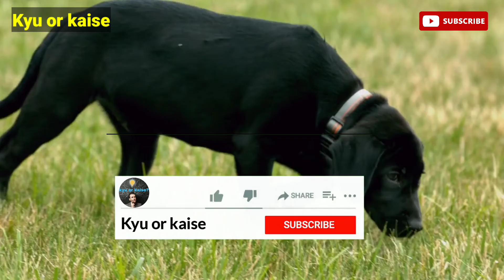कुत्ते कार के टायर पर पेशाब क्यों कर देते हैं?(Why do dogs pee on car tires?)🔥🔥🔥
Why do dogs pee on car tires?🔥🔥🔥

नमस्कार दोस्तों
दोस्तों 80% लोग यह नहीं जानते कि कुत्ते कार के टायर पर पेशाब क्यों कर देते हैं तो दोस्तों आपको यह वीडियो बहुत ही मजेदार लगेगी तो आशा करते हैं कि वीडियो को अंत तक देखे क्योंकि हम आपको कुत्तों के बारे में अच्छी जानकारी देंगे तरस तो वीडियो अच्छी लगे तो हमारे यूट्यूब चैनल को सब्सक्राइब करना ना भूलें और साथ में बैल आइकन का बटन जरूर दबा दीजिए ताकि आने वाली ऐसे ही मजेदार और ज्ञानवर्धक वीडियो आपको सबसे पहले देखने और सुनने को मिल सके धन्यवाद 🙏🙏🙏❤️❤️❤️

हमारे चैनल का नाम है?

हमारी और भी अन्य वीडियो हैं!

धन्यवाद 🙏🙏🙏❤️❤️ ❤️